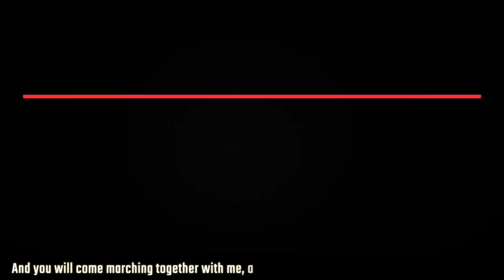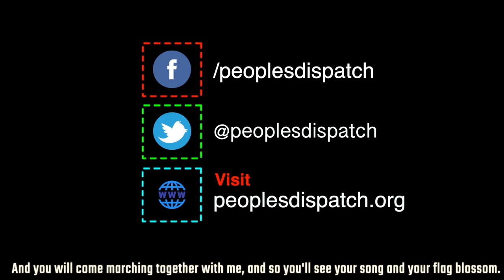RCEP signed despite opposition from social movements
The world’s largest free trade agreements, Regional Comprehensive Economic Partnership, was signed into effect on Sunday, November 15.Once in full effect, the agreement will cover close to 30% of the global population and GDP.